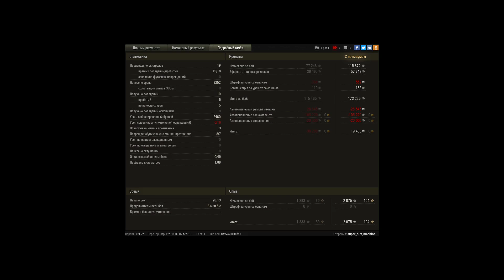Obj 705A ; DMG: 9250